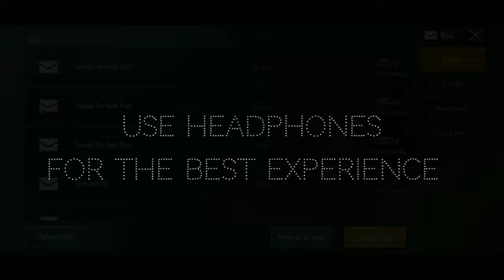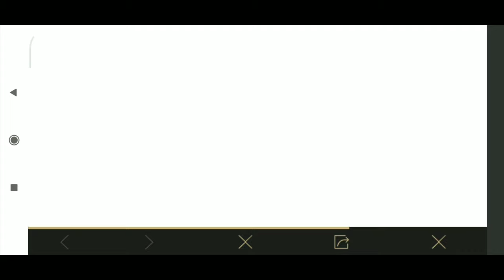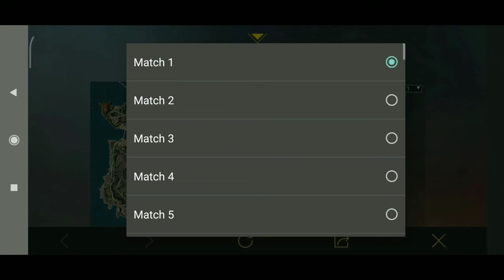HOW TO GET FREE INDIAN BONUS VOUCHER | PUBG MOBILE| CID GARUDA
HOW TO GET FREE VOCHERS OF INDIAN BONUS CHALLENGE
HOW TO MAKE FREE UC
CID GARUDA
PUBGMOBILE
EVERY PROS ARE A NOOB AT BEGINNING.

KEEP SUPPORT

Join my server as cid garuda